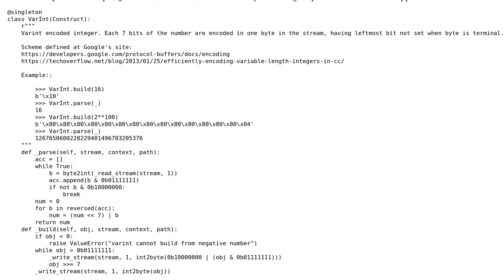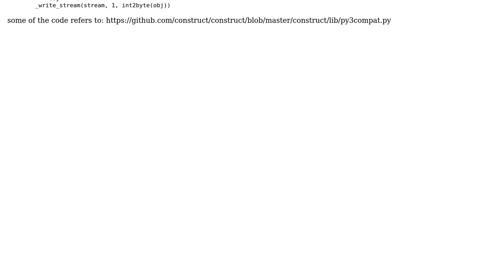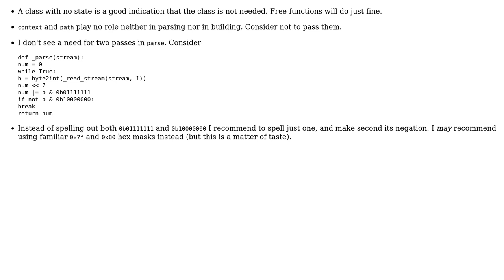Code Review: Construct: VarInt integer encoding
With thanks & praise to God, and with thanks to the many people who have made this project possible! You are responsible for your own actions.